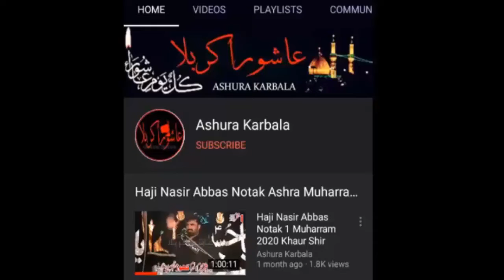Muntazir Mehdi 2020 New Kalam Rizq Sanson ka